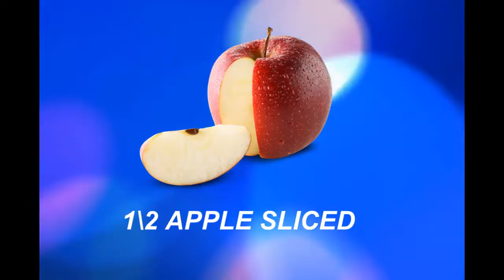How To Get Glowing Face in 7 days / 100% Naturally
How To Get Whitening Face in 7 days / 100% Naturally
All woman desires a fairer and whiter skin tone. At least all Indian women do! We are brought up with that admiration for fairness that just tends to over take everything else. And we keep on hunting for ways and means to attain that favored skin tone may it be store bought or home made.

PLEASE follow my video and continue the health tips and you will get 100% good result in 7 days.

HEALTH TIPS
please see my other videos link given below

HEALTH TIPS